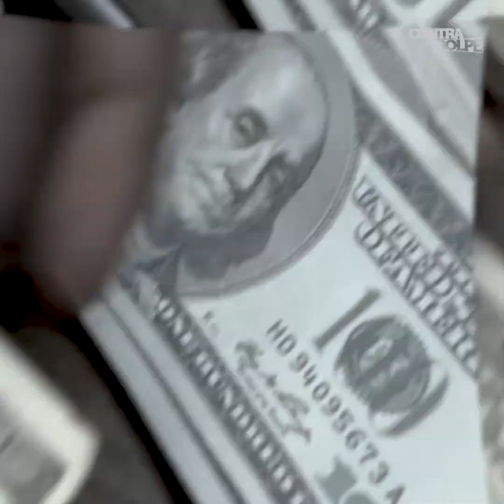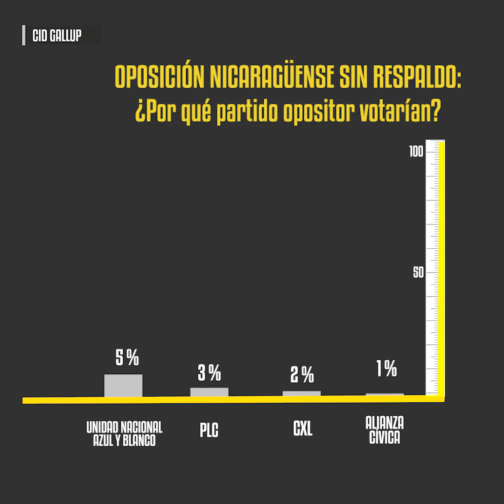Nicaragua| Oposición política maquilla falsa unidad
Tras las revelaciones y cuestionamientos que hizo una funcionaria del gobierno de los Estados Unidos, sobre un desaparecido fondo millonario otorgado por la USAID a la oposición nicaragüense, y en medio de un clima de fuertes fricciones internas y divisionismos, recientemente sectores políticos opositores conformaron, por segunda vez, la fracturada Coalición Nacional.

¿Quiénes son sus integrantes?: pequeñas fracciones políticas, deformadas por sus ansias de poder, falsos discursos y fuertes intereses económicos. Las negociaciones por debajo de la mesa, con partidos políticos con un amplio historial de corrupción y no contar con ningún respaldo popular, han llevado a la oposición a un declive definitivo.